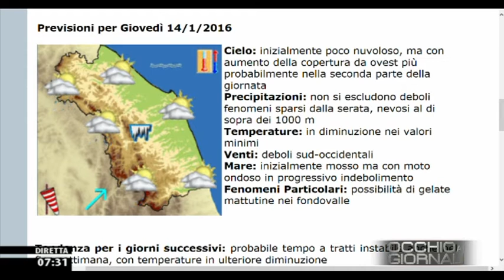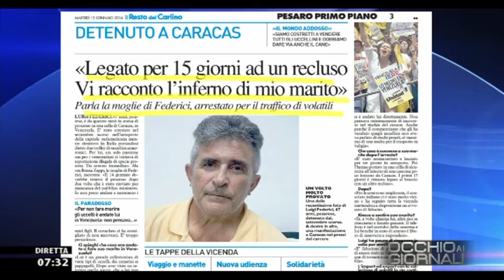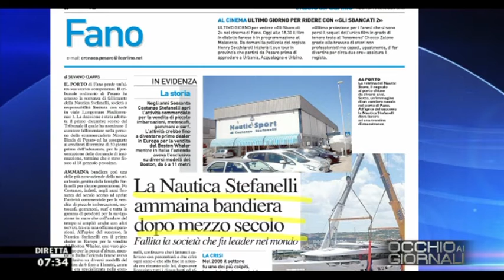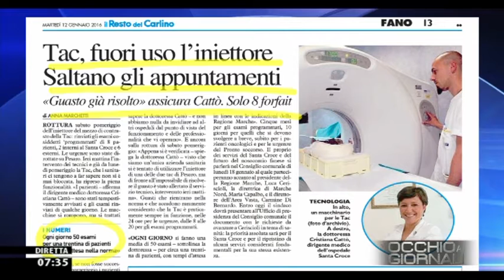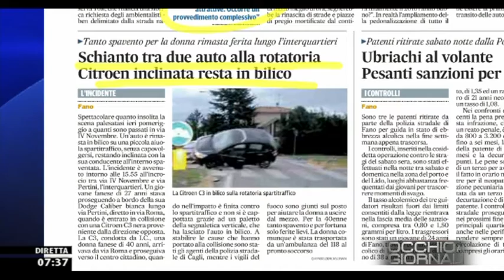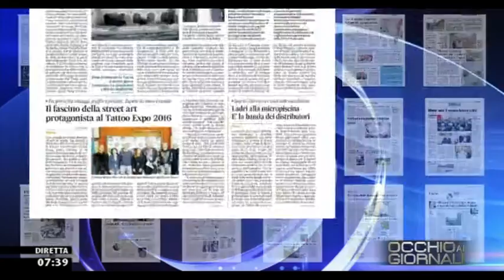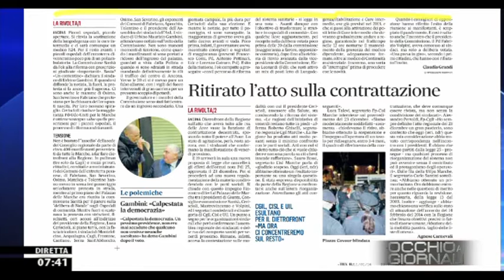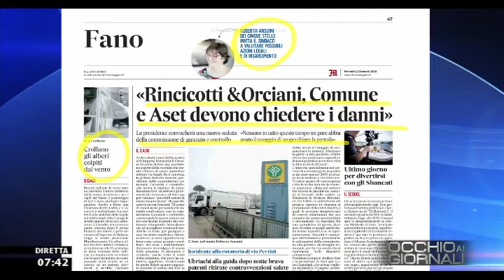Occhio ai GIORNALI 12/1/2016